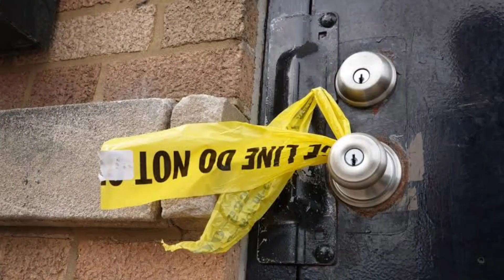Innocent people are being hunted like prey in Chicago Democrat city leader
Get ready for exciting content and updates on a variety of topics. Let's dive into the world of updates together!"

All type Off news
news channel
news live
news channel live
entertainment news
sports news
football news
football transfer news
football results today
entertainment news
celebrity news
highlights news
news highlights today
today's highlights

Always verify information from multiple sources before making decisions based on news updates. We strive to present accurate and reliable information, but we cannot guarantee the completeness or accuracy of all content.